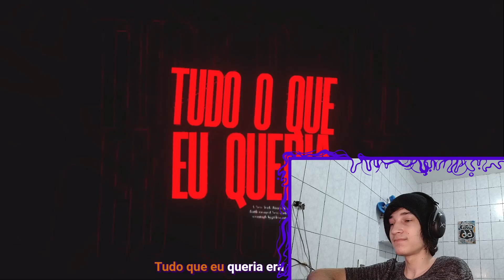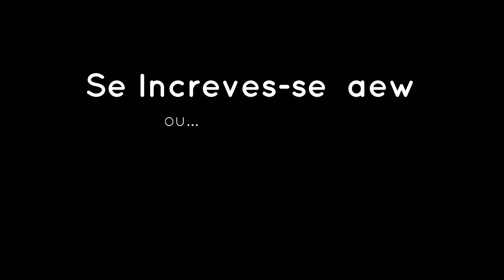REACT O Último Ronin | Michelangelo (The Last Ronin) | Basara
🟣Aopa Bueno ?

Tamo junto!

🟣00:00 - Se Inscreve aew
🟣00:30 - Vídeos novos todos os dias!!!